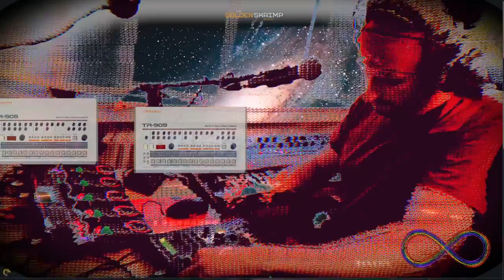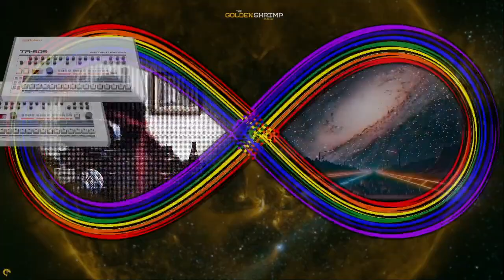The Infinite Nine! – September 9th, 2022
SynthOn.live TR-909 || What is a drum machine??? And why???